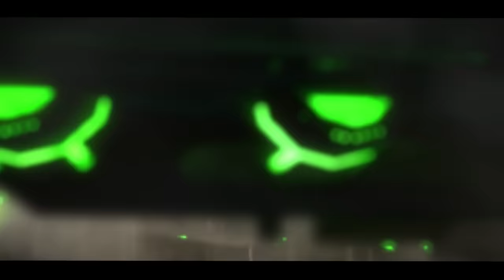40K NECRON CINEMATIC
Cinematic from Battlefleet Gothic: Armada 2 for the Necrons.